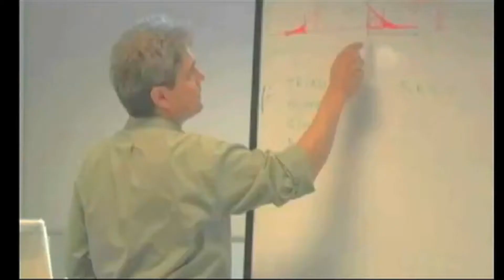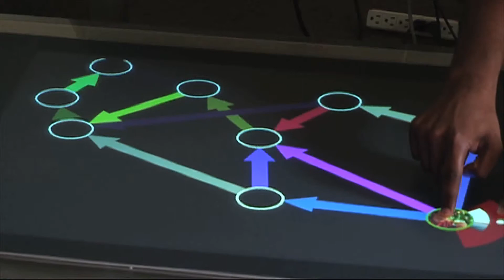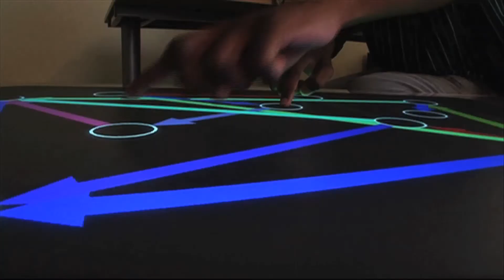Mixed Reality Overview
The MxR Lab at the University of Southern California rapidly prototypes and explores techniques and technologies to improve the fluency of human-computer interactions and create visceral synthetic experiences.

MxR works with the USC's Institute of Creative Technologies and the Interactive Media Division at the School of Cinematic Arts. ICT projects create and analyze immersive systems for education and training simulations that incorporate both real and virtual elements. IMD projects push the boundaries of immersive experience design and alternative controllers. The VRPsych Lab and Graphics Lab at ICT are frequent collaborative partners.